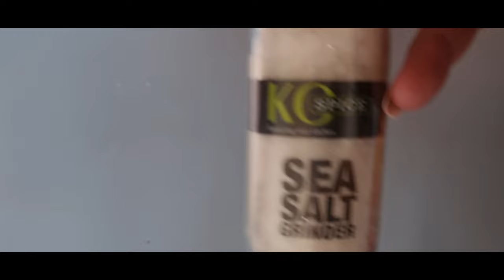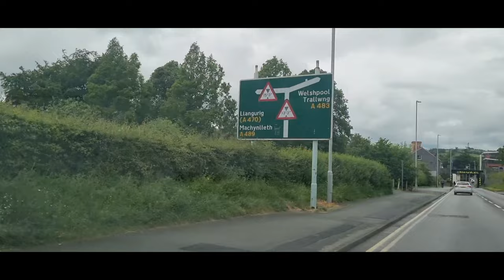WEEKEND VLOG || LEARNING TO RIDE A SCOOTER || CLEANING & COOKING A SUNDAY ROAST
Follow me over on Instagram @maxinegeorgina13